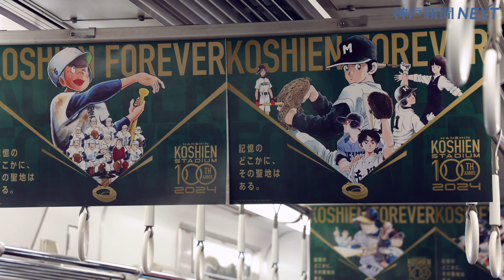ドカベン、巨人の星…野球漫画の名作一堂に 甲子園球場１００周年へラッピング電車ＧＯ！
阪神電鉄（大阪市）は１日、「ドカベン」や「巨人の星」など、高校球児の聖地・阪神甲子園球場（西宮市）ゆかりの名作漫画９作品のヒーローを描いたラッピング電車の運行を始めた。